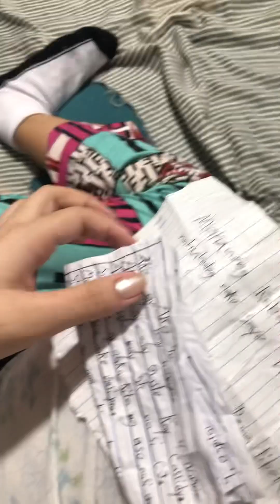cassi love letter 🤣